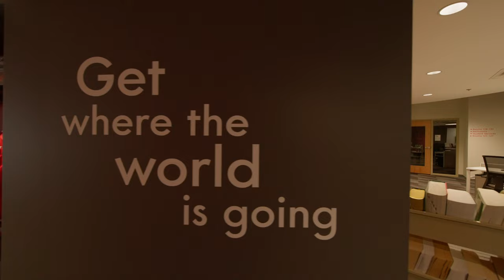Warren Campus Tour | Davenport University